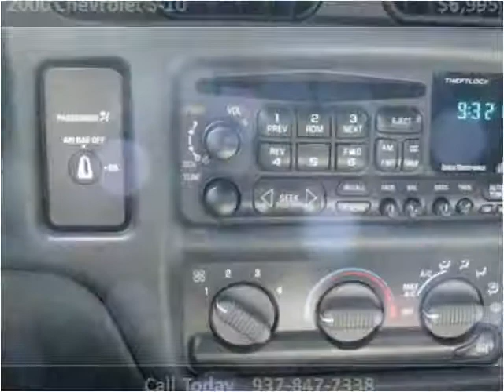2000 Chevrolet S-10 Used Cars West Carrollton OH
This 2000 Chevrolet S-10 is available from White Auto Exchange.